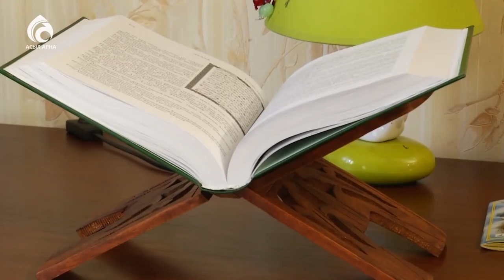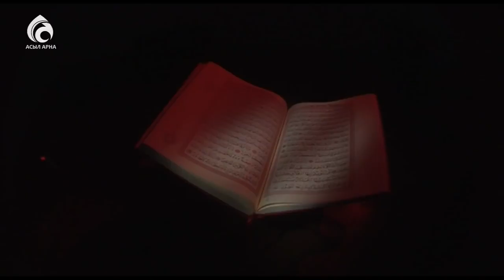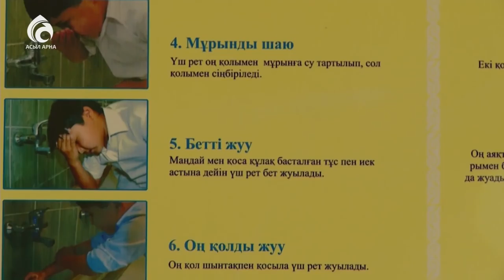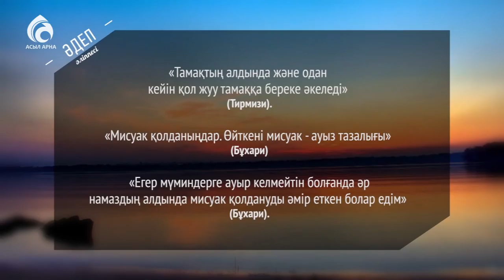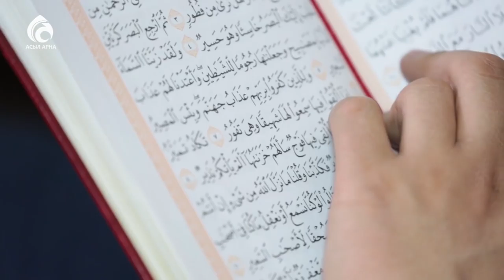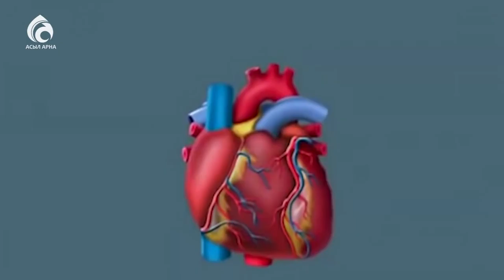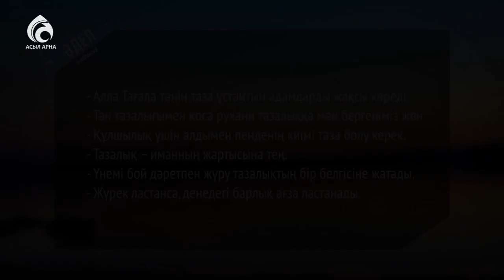Тазалық әдебі \ Әдеп әліппесі \ Асыл арна